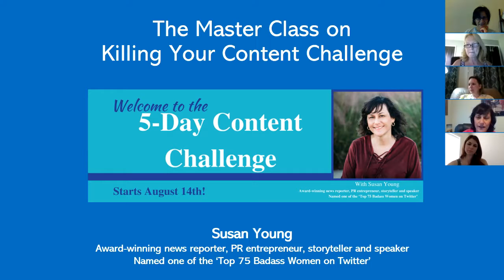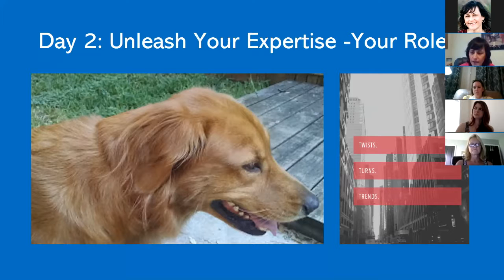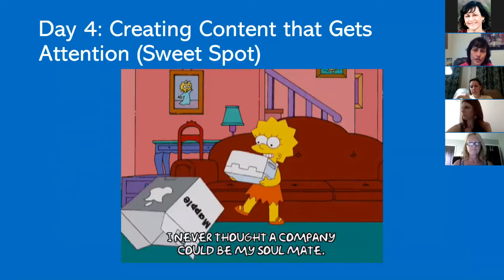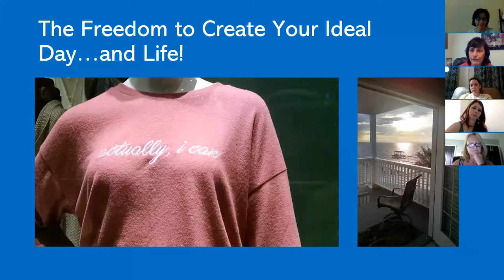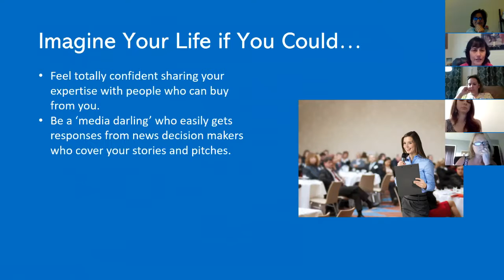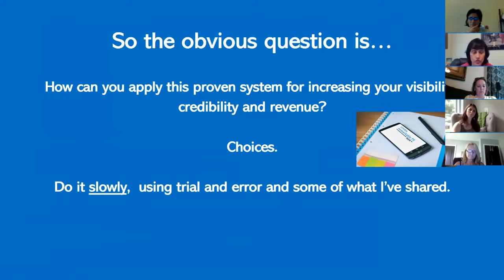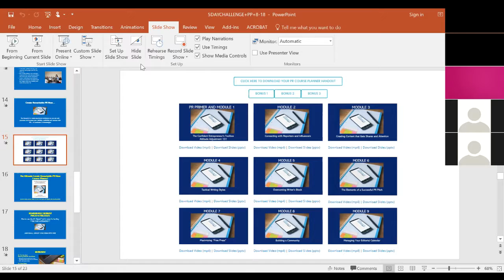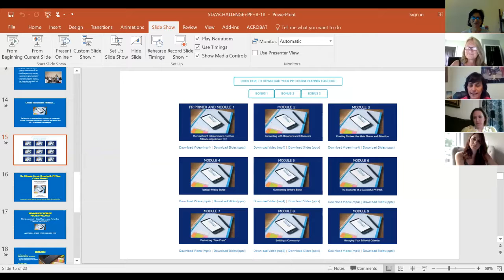5 Day Content Challenge MASTER CLASS 8-20-2018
A summary of the 5 Day Content Challenge PLUS loads of bonus nuggets for your business messaging. Take it to the next level and get free publicity to build credibility!